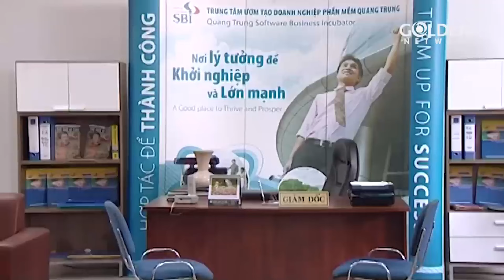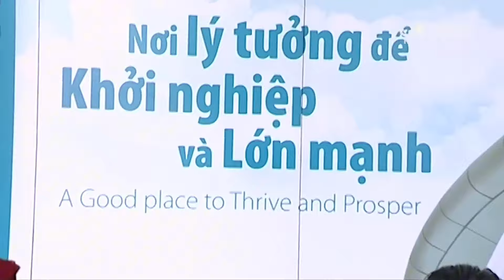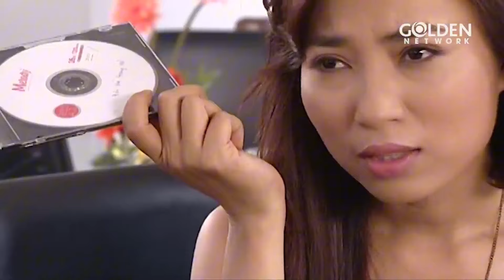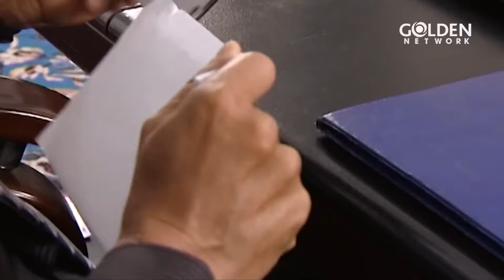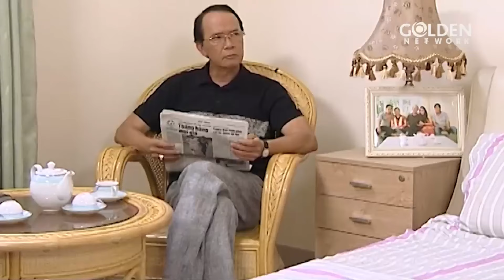PHA LÊ KHÔNG DỄ VỠ - TẬP 22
PHA LÊ KHÔNG DỄ VỠ là bộ phim tình cảm Việt Nam nói về tình nghĩa giữa con người với con người qua những giai đoạn thăng trầm trong sự nghiệp. Bộ phim tạo nên câu chuyện đầy kịch tính thông qua ba gia đình giàu có nhờ ngành thẩm mỹ và buôn lậu tân dược. Phim gửi đến người xem thông điệp yêu thương, tha thứ, những mưu đồ đen tối sẽ sụp đổ, không thể tồn tại dài lâu.Tình yêu là thứ sức mạnh vô hình, nó có thể giúp chúng ta vượt qua tất cả những sóng gió cuộc đời nếu chúng ta có một trái tim chân thành và biết yêu thương.
Diễn viên: Dương Cẩm Lynh, Minh Luân, Khương Thịnh, Ngân Quỳnh, Mai Huỳnh, Minh Hạnh,...